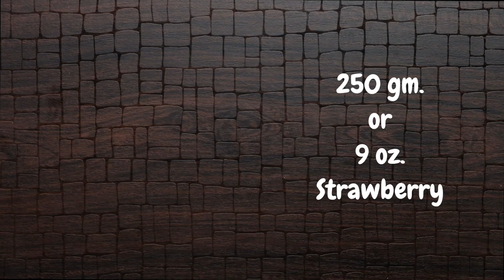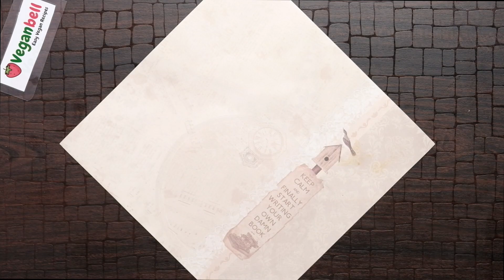Vegan Basics | Strawberry-Chia Jam Recipe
We're back after a short break. Sorry guys, we'll be posting regularly (hopefully daily) from now on. Enjoy!  :)